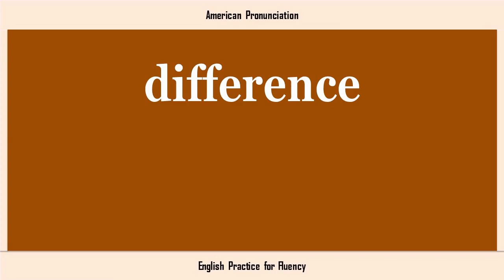difference, How to Say or Pronounce DIFFERENCE in American, British, Australian English